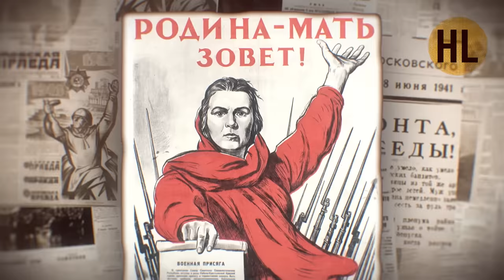Вторая мировая война. Операция "Аргонавт" | History Lab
Вторая мировая война. Фильм 1. Операция "Аргонавт". Документальный фильм. По заказу АО "ЦТВ". Производство: Студия Град (History Lab).

Зима 1945 года. До конца Второй мировой войны остается несколько месяцев. Что будет с Европой после войны? Лидеры союзных держав все чаще задумываются об этом. Вот уже полгода они готовятся к новой мирной конференции в Ялте. Эта встреча решит судьбу послевоенного мира. Спустя годы, в эпоху холодной войны, западные политики назовут Ялтинскую конференцию вторым Мюнхеном. Они создадут миф о том, что это были вынужденные переговоры с советской империей. Но так ли это было на самом деле? О чем смогли договориться в Крыму Сталин и Рузвельт? Почему Черчилль не был доволен ходом переговоров? Что союзники скрывали от Сталина?

Цикл документальных фильмов "Вторая мировая война" приурочен к 75-летию победы в Великой Отечественной войне. Проект расскажет о малоизвестных страницах в истории Второй мировой войны, экономике воюющих держав, секретах закулисной дипломатии, судьбе простых солдат, военнопленных и узников концлагерей. В основу проекта легли уникальные архивные документы, воспоминания очевидцев, письма, фотографии и редкая архивная кинохроника.